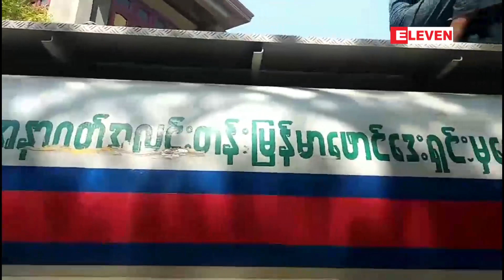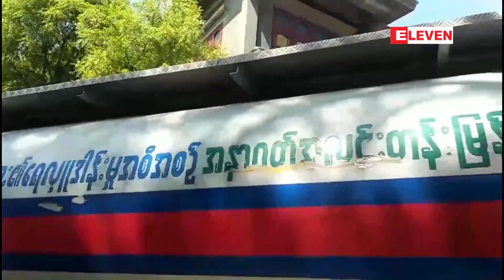ေက်ာက္ထပ္ေက်းရြာသို႔ Eleven Media Group ႏွင့္ ေစတနာရွင္မ်ား ပူးေပါင္း၍ ေသာက္သံုး ေရလွဴဒါန္းေပးခ့ဲ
စက္ေရတြင္း တူးေဖာ္မရတဲ့အတြက္ ကန္ေရကိုသာအားထားသံုးစြဲရျပီး ေသာက္သံုးေရအခက္အခဲ ၾကံဳေတြ႔ေနတဲ့ ေရစၾကိဳျမိဳ႕နယ္ ေက်ာက္ထပ္ေက်းရြာသို႔ Eleven Media Group နဲ႔ ေစတနာရွင္မ်ား ပူးေပါင္းျပီး ေမလ ၂၅ ရက္ေန႔က ေသာက္သံုးေရ လွဴဒါန္းေပးခ့ဲပါတယ္။